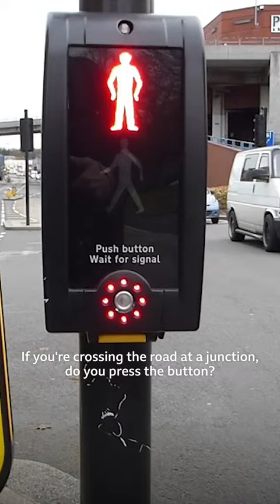do you need to press the button 🤔 Tiktok bbc1xtra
I thought this was common knowledge 🤔